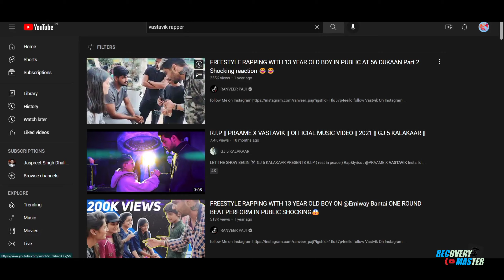Vastavik Rapping Better Than Srushti Tawde Rap | vastavik rapper | 14 year boy viral rapper Vastavik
vastavik rapper,
vastavik viral rap video,
vastavik rapper video,
14 year boy viral rapper video,
viral freestyle rapper boy,
vastavik rap song,
vastavik rip rap song,
vastavik raste rap song
vastavik all rap song,
vastavik freestyle Rap,
vastavik viral rap,
srushti tawde rap,
srushti tawde mtv hustle,
viral repper boy,
viral repper boy vastavik,